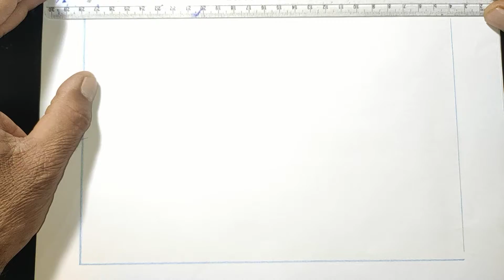Nature Colored Pencil Sketch Drawing / Nature Drawing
In this video I will show you how to draw nature coloured pencil drawing. Very easy & beautiful drawing for beginners.